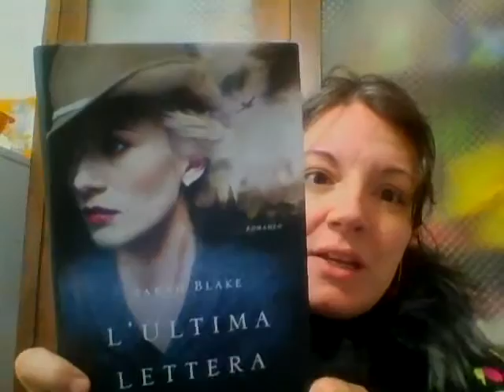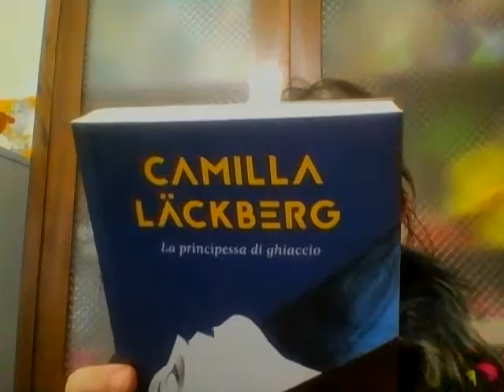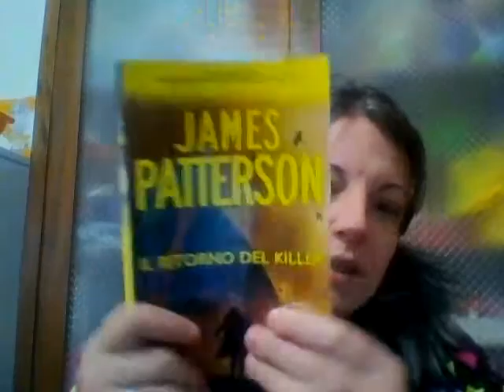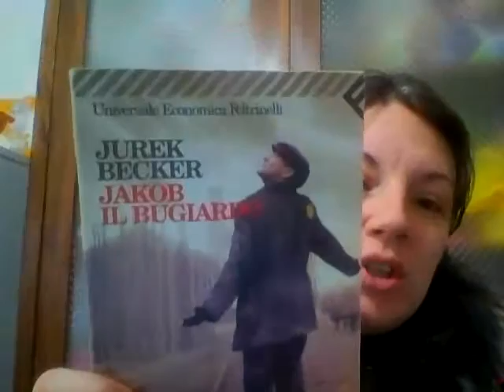SCAMBIAMO I LIBRI SU BM #3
appuntamento a VENERDI' SERA  12/02/2016 sul mio profilo Bm.
elenco libri:
-MORTE DI UN MARITO di Kerry Greenwood
-L'ULTIMA LETTERA di Sarah Blake
-666 IO SONO IL DIAVOLO di Glen Duncan
-LA PRINCIPESSA DI GHIACCIO di Camilla Lackberg
-LO STRANO CASO DELL'APPRENDISTA LIBRAIA di Deborah Meyler
-THE FAMILIARS primo volume
-IL RITORNO DEL KILLER di James Patterson
-GIUDA GALATTICA PER AUTOSTOPPISTI di Douglas Adams
-LUMINAL di Isabella Santacroce
-JAKOB IL BUGIARDO di Jurek Becker
-TUTTO PER UNA RAGAZZA di Nick Hornby